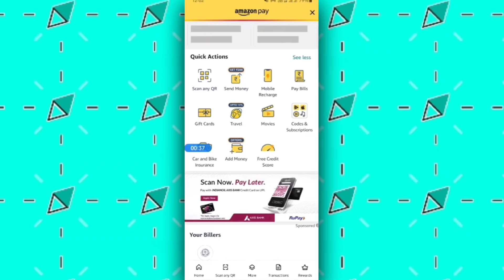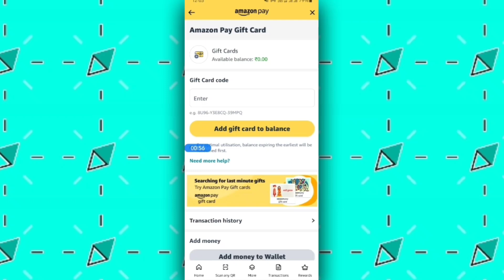Cómo convertir una tarjeta de regalo de Amazon en efectivo